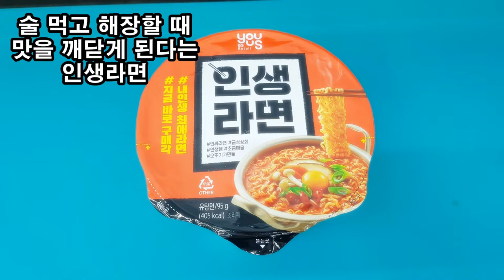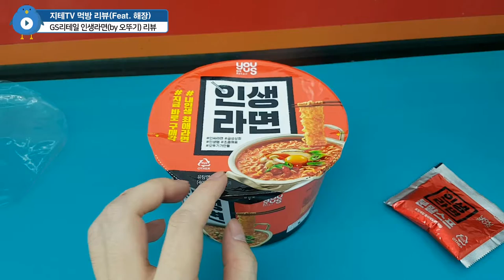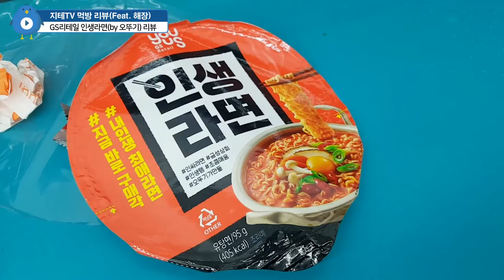술에 🍻 쩔어 있을 때 🍲 먹으면 🧓 인생의 👵 맛을 느끼는 GS 인생라면 (Feat. 오뚜기)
술 먹고 해장하려고 편의점 들어갔다가 리뷰했던 거라 짧아요.